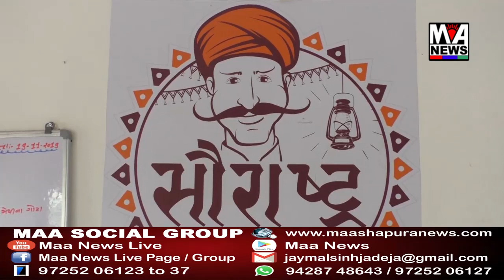વિશ્વ રંગભૂમિ દિવસ નિમિતે રવિવાર ના શ્રી ગણેશ કચ્છી નાટય ગ્રુપ ભુજ દ્વારા કચ્છી કોમેડી નાટક રજુ